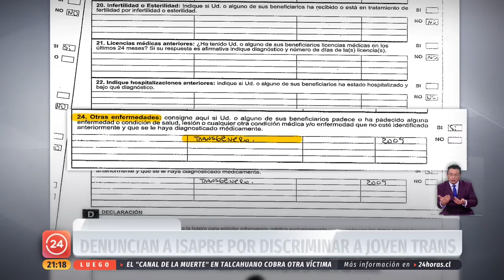Joven denuncia a Isapre por discriminarlo por ser Transgénero: La calificaron como "enfermedad"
Un joven universitario acudió a la justicia luego que la Isapre Colmena redujera su plan a un 25% sólo por su sexualidad. El joven acusó discriminación sólo por ser Transgénero, indicando que en el formulario de la empresa fue calificada como enfermedad.